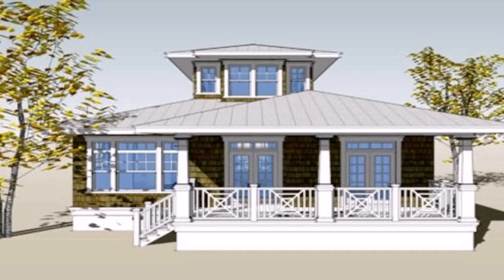Home Designs Ideas Philippines - Gif Maker DaddyGif.com (see description)